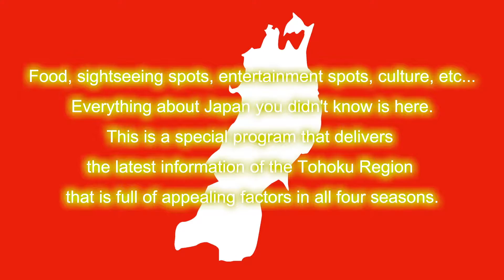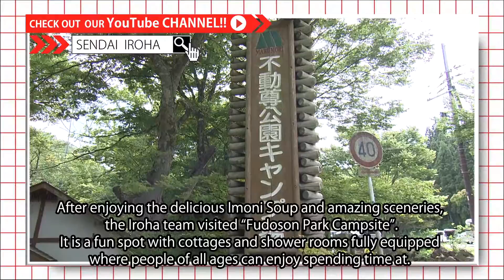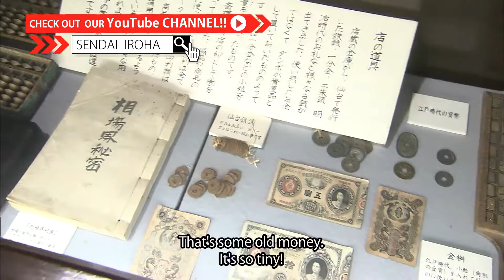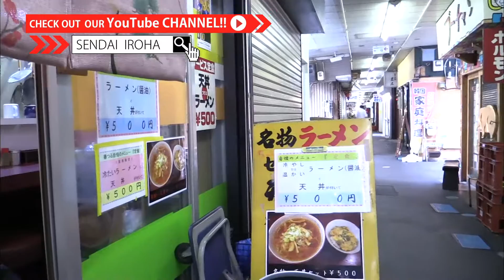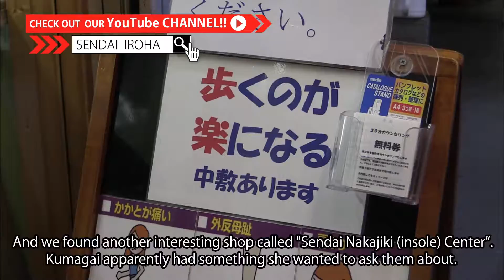【SENDAI IROHA】OCT 2016 （English）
Food, sightseeing spots, entertainment spots, culture, etc...
Everything about Japan you didn't know is here.
This is a special program that delivers the latest information of the Tohoku Region that is full of appealing factors in all four seasons.